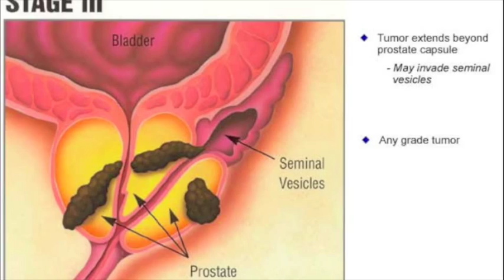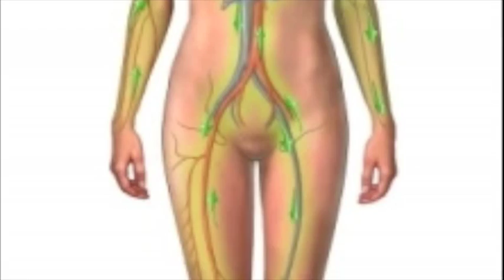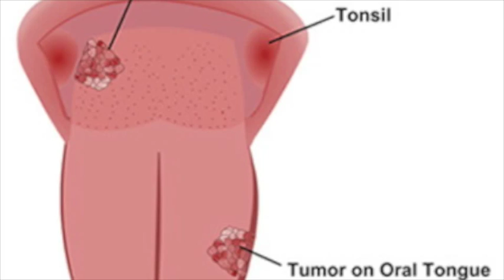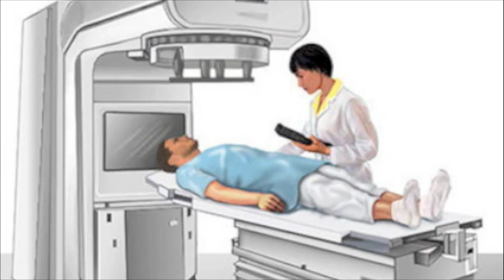Radiation Therapy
National History Day Video entry by Amanda Santana and Jonathan Romero